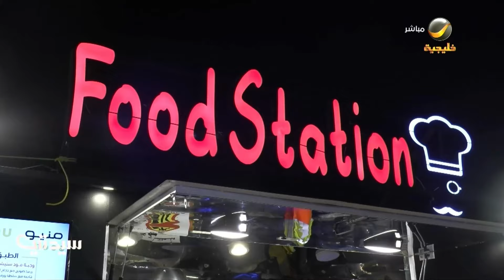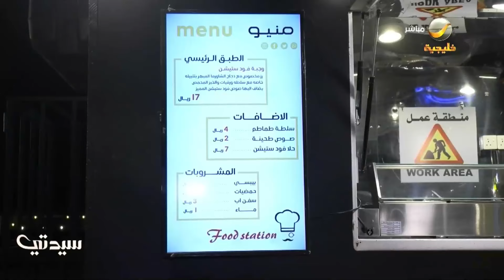رامي الناجم.. من طبيب إلى صاحب عربة "فود ستيشن"